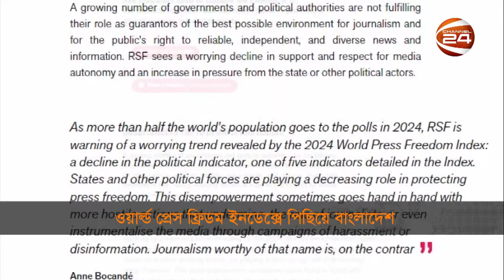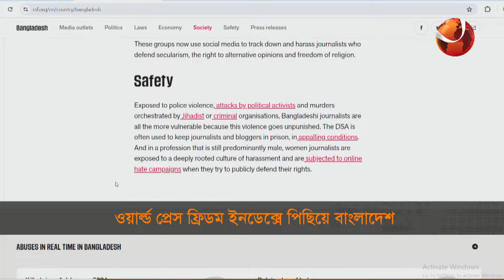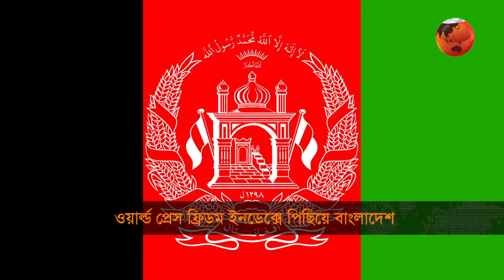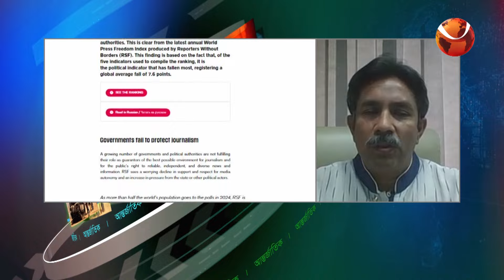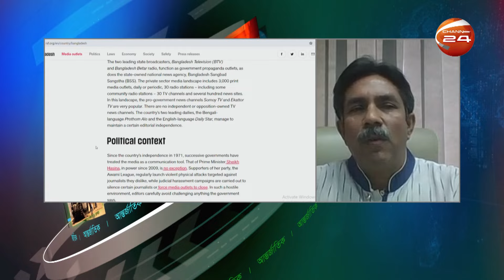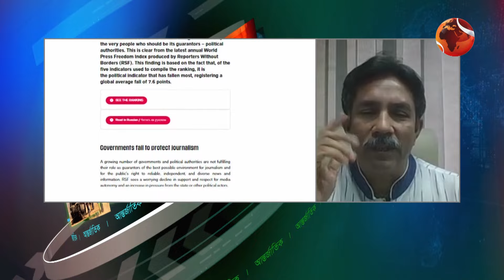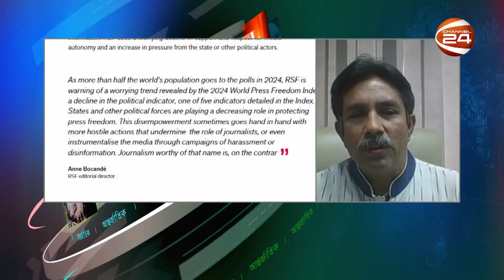ওয়ার্ল্ড প্রেস ফ্রিডম ইনডেক্সে পিছিয়ে বাংলাদেশ | International News | Antorjatik | ০৫ মে ২০২৪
ওয়ার্ল্ড প্রেস ফ্রিডম ইনডেক্সে পিছিয়ে বাংলাদেশ

আন্তর্জাতিক খবর | International News | Antorjatik | ০৫ মে ২০২৪

অতিথি.
জায়েদুল আহসান পিন্টু
সম্পাদক, ডিবিসি নিউজ

»» Office Address:
Bangladesh.